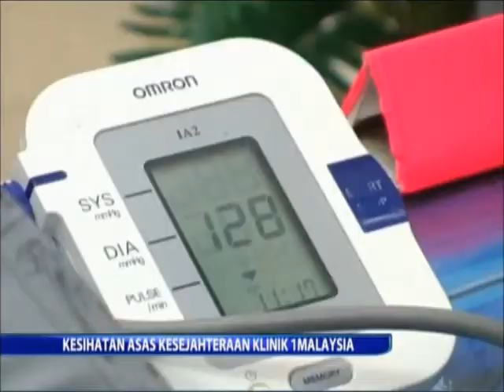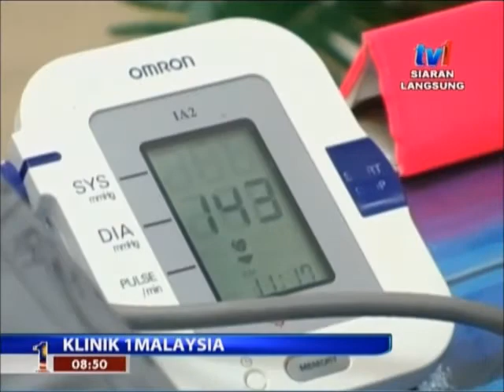MyHEALTH : Klinik 1 Malaysia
Selamat Pagi Malaysia terbitan RTM